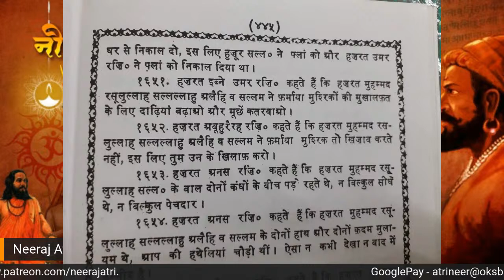Bollywood Propaganda | Movie - A Wednesday | Islamist Agenda | Brainwashing | Neeraj Atri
"A Wednessday" has been very cleverly written movie. It has all the right moves. But on closer look it is another movie that craftily sets the agenda of Bollywod.
IFSC - UBIN0530930
SWIFT - UBININBBCHA
UNION BANK OF INDIA